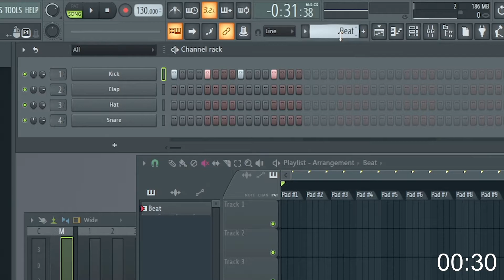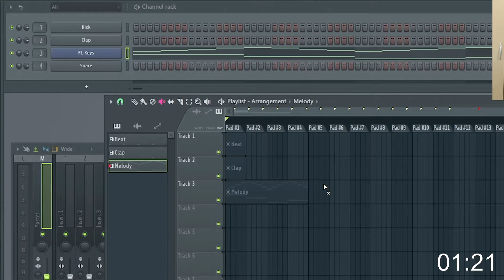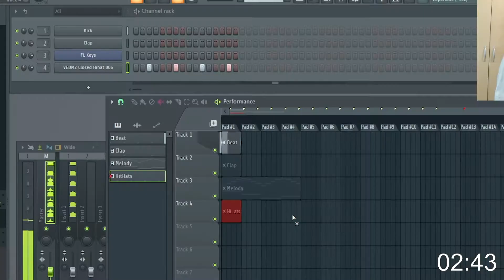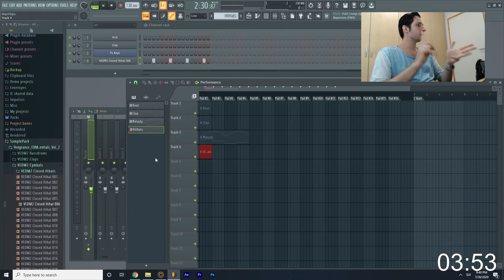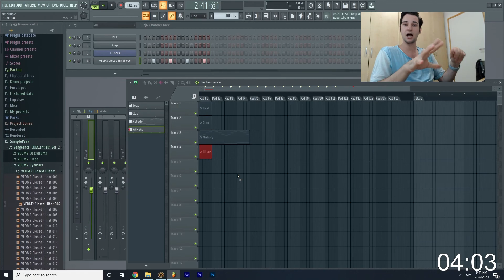FL Studio LIVE - Performance Mode - Tutorial in Under 5 Minutes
In this video I will explain how to use FL Studio as LIVE tool (Preformance Mode) on Live Set. You can make LIVE music or BEAT depends on how you like it. To make it simple, I used 5 Min Timer to make it easier for you to learn without unnecessary information.